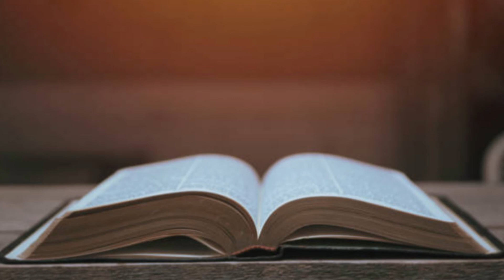Garere Khuba | Damara Gospel